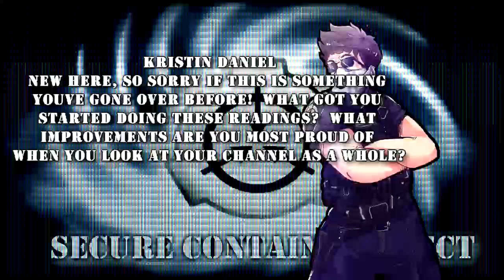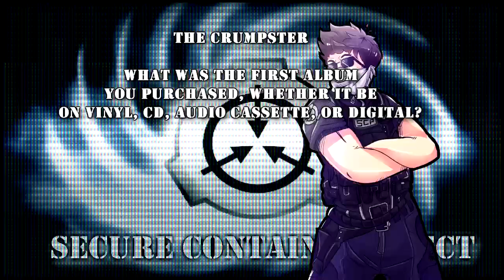Eastside Show SCP Patreon Questions and Answers 2019 + Fan Art section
The Patreon Questions and Answers Q&A from patreon supporters for the Eastside Show. Also features a fan art section at the end of the video.

Read along with me here -
Written by